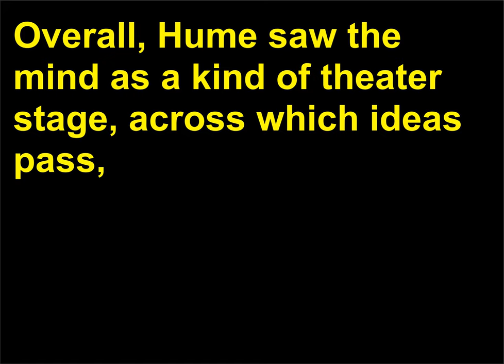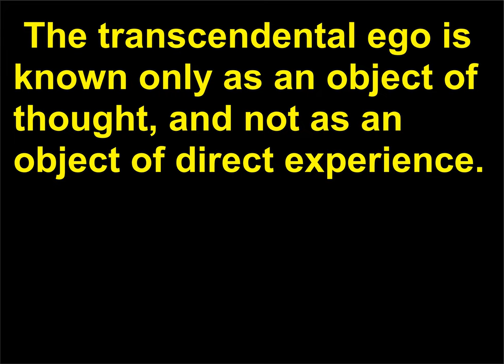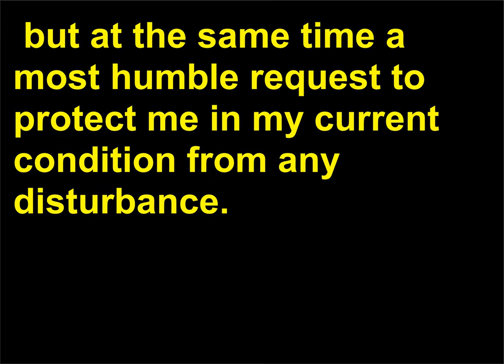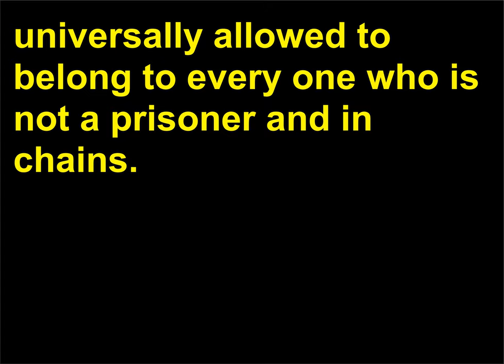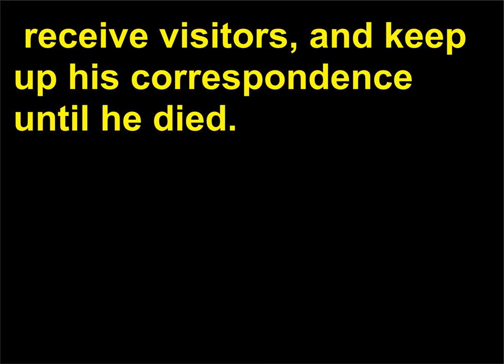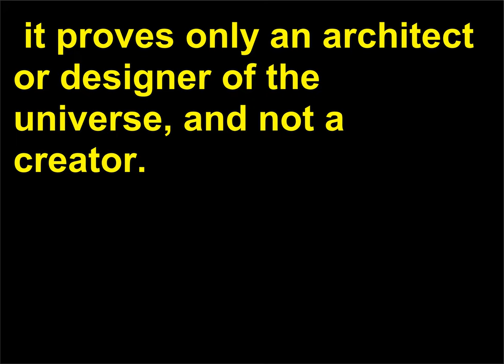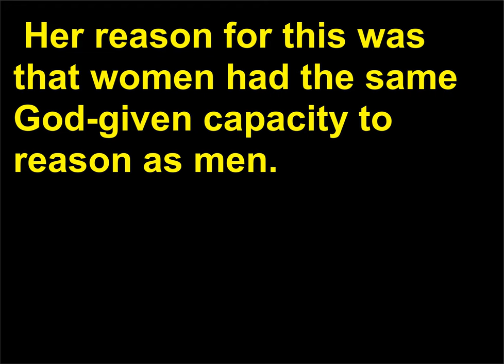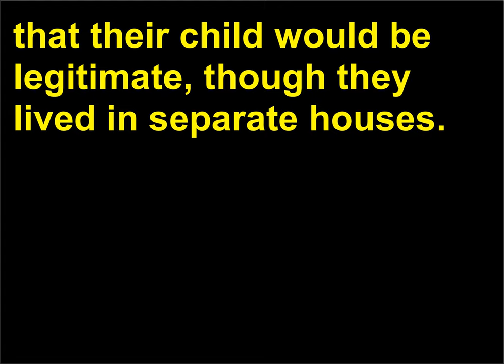Intrebari Filozofie 39